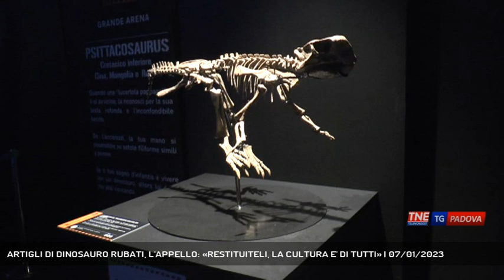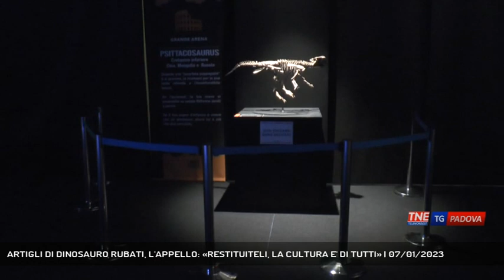ARTIGLI DI DINOSAURO RUBATI, L'APPELLO: «RESTITUITELI, LA CULTURA E' DI TUTTI» | 07/01/2023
TG Padova Sera 07/01/2023 - PADOVA - Nessuna notizia dei due artigli di dinosauro spariti dalla mostra in Fiera a Padova, L'appello dell'azienda che ha prestato i reperti: "restituiteli, la cultura è di tutti".  || Dopo aver reso nota la notizia del clamoroso furto di due artigli di dinosauro dalla mostra "Lost Hangar" la direzione di Venice Exibition srl organizzatrice dell'evento culturale aperto un mese fa in Fiera a Padova ha formalizzato la denuncia di furto contro ignoti ai carabinieri di Padova che - ora - stanno cercando di risalire agli autori del gesto. Nel frattempo, i prestatori delle due falangi del dinosauro fossile vissuto più di 100 milioni di anni fa lanciano un appello ai responsabili del furto. L'azienda The Brother Stones di Quarto d'Altino specializzata nella preparazione e vendita di fossili è rimasta molto colpita da questo furto, mai prima d'ora era accaduto un episodio simile. Si tratta di un pezzo autentico e di grande pregio. Chi ha staccato le due falangi del pappagallo rettile deve aver impiegato qualche minuto prima di riuscire a strapparli dall'installazione metallica, resta un mistero come abbia fatto ad agire indisturbato nell'orario di apertura. La mostra infatti sta avendo un riscontro molto positivo di presenze, in meno di un mese i visitatori sono già stati più di 20 mila. - Intervistati NICCOLO' ZANON (Titolare The Bother Stones) (Servizio di Valentina Visentin) - Segui Telenordest anche sul digitale terrestre! Visita il sito